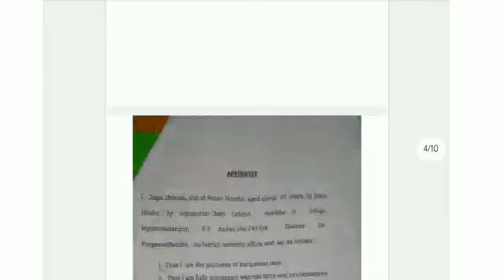বিদ্যুৎ চুরির মামলায় কীভাবে জামিন পাবেন | Electricity thief in west bengal | বিদ্যুৎ চুরি Case.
বিদ্যুৎ চুরির মামলায় কীভাবে জামিন পাবেন | Electricity thief in west bengal | বিদ্যুৎ চুরি করলে কী হবে

Name - Debesh Tikadar

Office Address - Alipure Judges Court